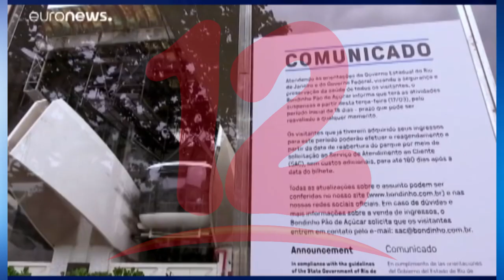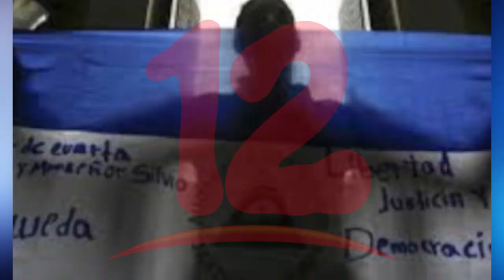“Exiliados políticos han acatado medidas de prevención ante el COVID-19 en Costa Rica”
Exiliados políticos han acatado medidas de prevención ante el COVID-19 en Costa Rica, dijo el autoconvocado Snayder Suazo.